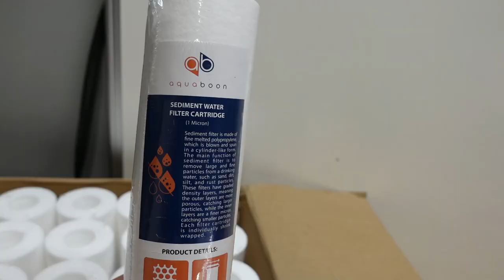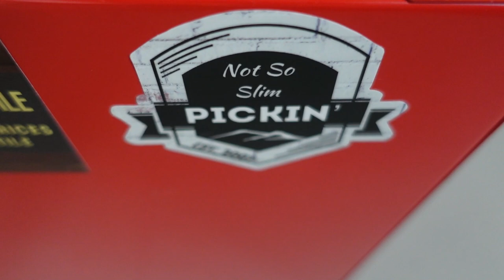This last minute yard sale was worth the stop!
EBAY STORE LINK!

VLOG CAMERA -

SHIPPING STUFF